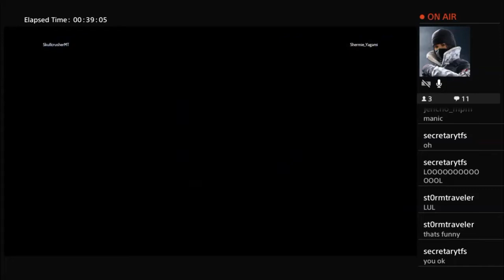SF3 Skullcrusher vs Jericho